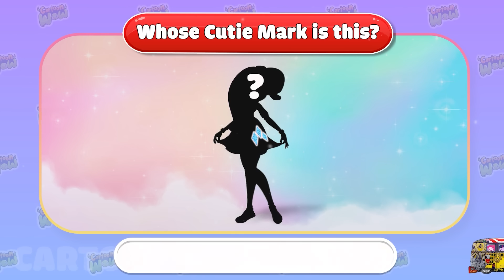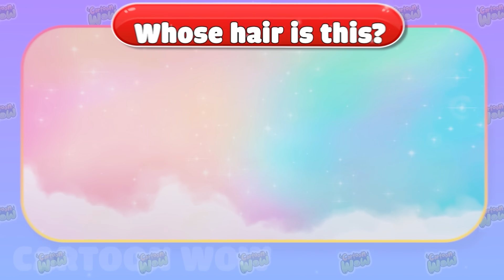Equestria Girls Growing Up EVOLUTION New Part | Cartoon Wow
Greeting Everyone. Welcome to Cartoon WOW channel!
You are watching: Equestria Girls Growing Up EVOLUTION New Part | Cartoon Wow
Embark on a magical journey with the latest installment, "Equestria Girls Growing Up EVOLUTION New Part," on Cartoon Wow! Join us as we witness the enchanting evolution of the beloved Equestria Girls, each character navigating the complexities and wonders of growing up.

Experience the magical transformation of Twilight Sparkle, Rainbow Dash, Pinkie Pie, Applejack, Rarity, and Fluttershy as they face new challenges, forge deeper friendships, and discover the true magic within themselves. This special presentation promises a delightful blend of friendship, adventure, and the unmistakable charm of Cartoon Wow.

A heartfelt thank you to our viewers for being part of the Equestria Girls' journey. Your continued support is the driving force behind our commitment to creating content that resonates with fans of all ages.

Thank you for being a part of the animated excitement! 🌈🌟🎀
Wait to see more new videos everyday on Cartoon WOW channel!